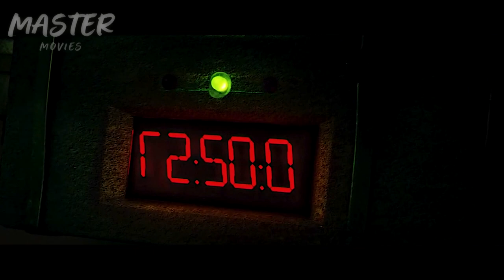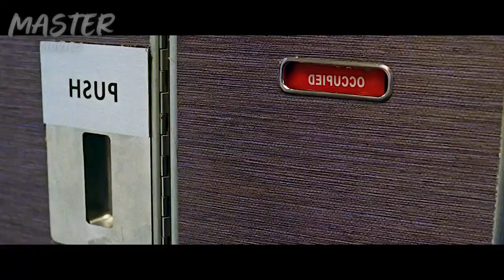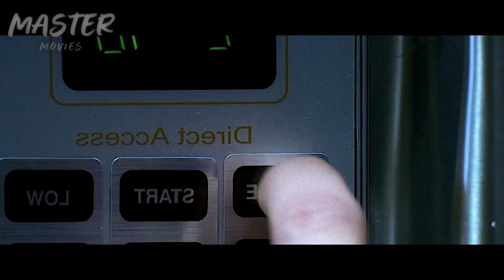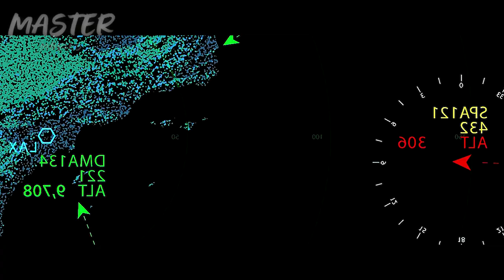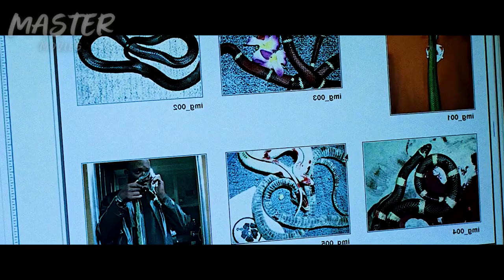SERPIENTES ESCAPAN EN EL AVION Y SE COMEN VIVOS A LOS PASAJEROS